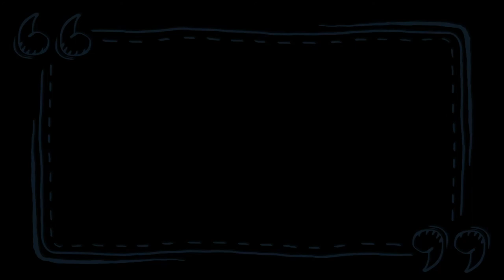More of You - Magic! - Saxophone Cover [feat. Ricardo Branco]